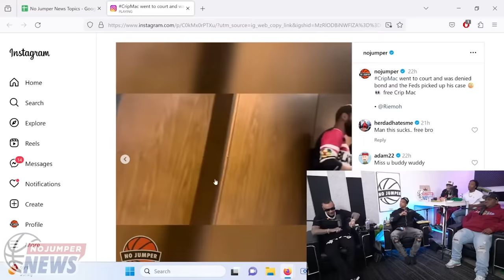Footage Surfaces of Crip Mac Getting Arrested & Being Taken Into Custody